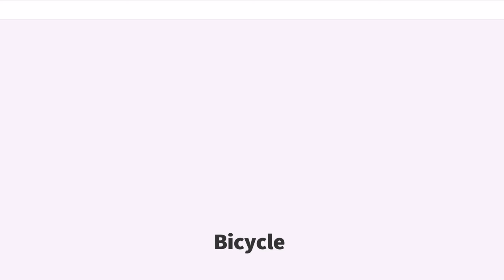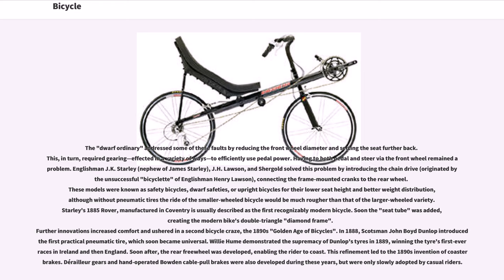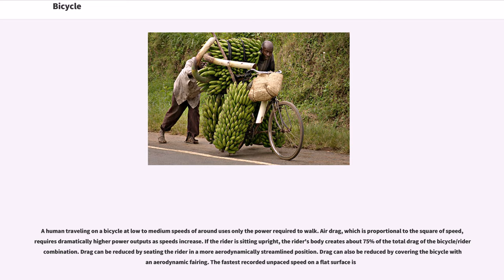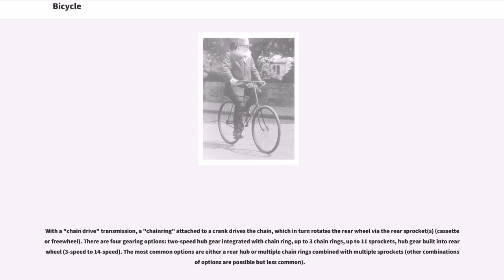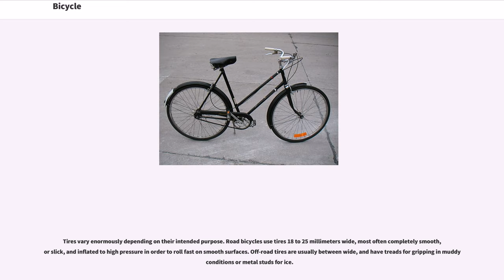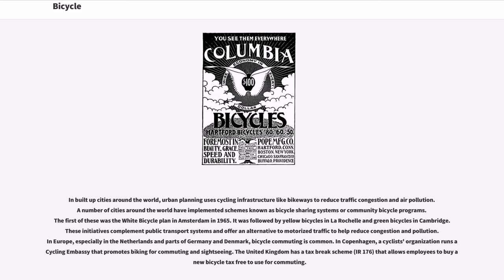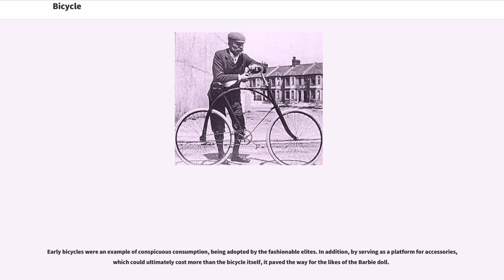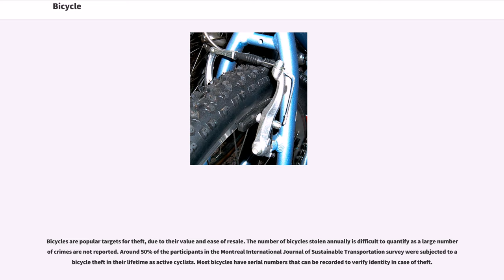Bicycle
Cycle types
Appropriate technology
Sustainable technologies
Sustainable transport

A bicycle, also called a cycle or bike, is a human-powered or motor-powered, pedal-driven, single-track vehicle, having two wheels attached to a frame, one behind the other. A is called a cyclist, or bicyclist.

Bicycles were introduced in the late 19th century in Europe, and by the early 21st century, more than 1 billion were in existence at a given time. These numbers far exceed the number of cars, both in total and ranked by the number of individual models produced.
They are the principal means of transportation in many regions. They also provide a popular form of recreation, and have been adapted for use as children's toys, general fitness, military and police applications, courier services, bicycle racing and bicycle stunts.

The basic shape and configuration of a typical upright or "safety bicycle", has changed little since the first chain-driven model was developed around 1885. However, many details have been improved, especially since the advent of modern materials and computer-aided design. These have allowed for a proliferation of specialized designs for many types of cycling.

The bicycle's invention has had an enormous effect on society, both in terms of culture and of advancing modern industrial methods. Several components that eventually played a key role in the development of the automobile were initially invented for use in the bicycle, including ball bearings, pneumatic tires, chain-driven sprockets and tension-spoked wheels.

The word "bicycle" first appeared in English print in "The Daily News" in 1868, to describe "Bysicles and trysicles" on the "Champs Elysées and Bois de Boulogne". The word was first used in 1847 in a French publication to describe an unidentified two-wheeled vehicle, possibly a carriage. The design of the bicycle was an advance on the velocipede,...